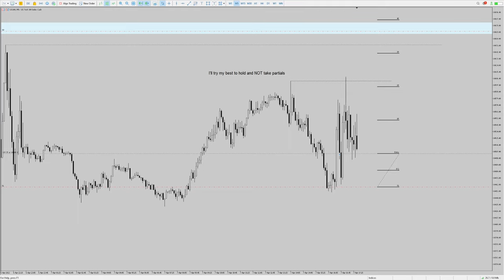NQ Long | Flexibility Needed | #083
This is what happens when you allow stubbornness in your Trading.
No matter how good of a trader you are, forcing a trade idea and DEMANDING certain levels to be hit is foolish.

I purposely left my Trading Desk and didn't care for anything Correlated Asset Analysis or classic Price Action Reversal Signatures - turns out it was a losing trade :)
Pay Yourself at Logical Levels reducing your Mental Capital expenditure.